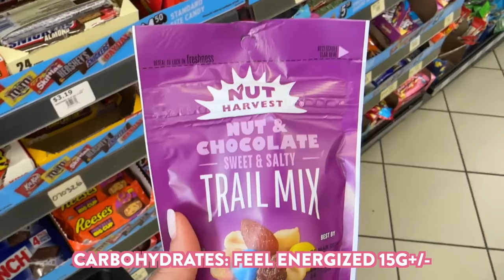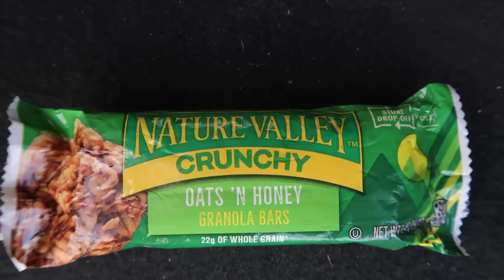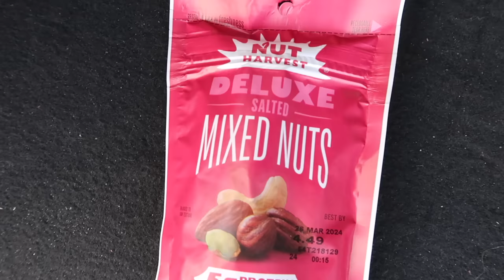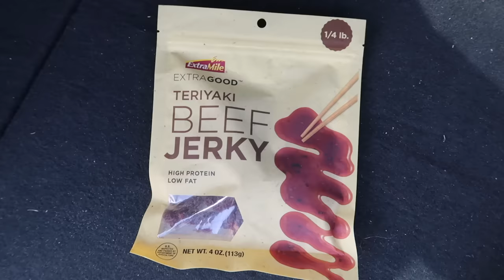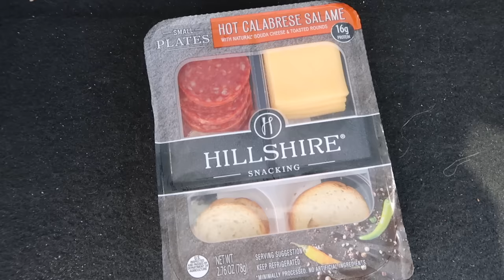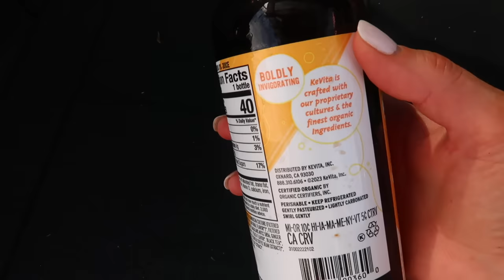3 Healthy Snack SWAPS | Eat This, Not That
I was SHOCKED at what healthy snacks I found at the gas station!  Sharing 3 snacks I would NEVER buy + 3 I would totally EAT instead from the GAS STATION when you need a quick healthy snack.

💪 Get 7 Days Free in my personal training app, MOVE!

- Ask me anything, get special discounts on LSF products and all the exclusives first!